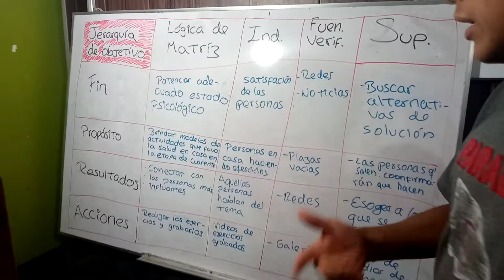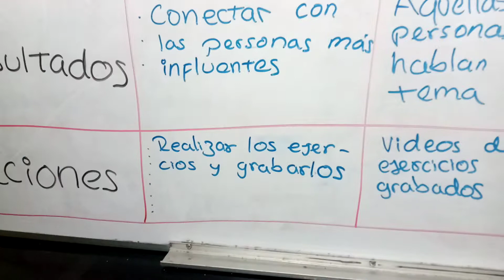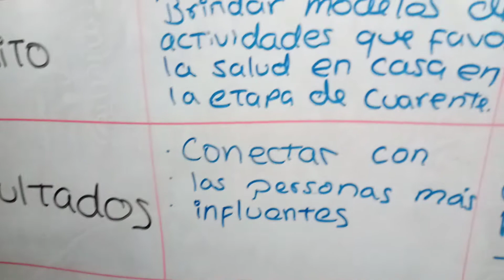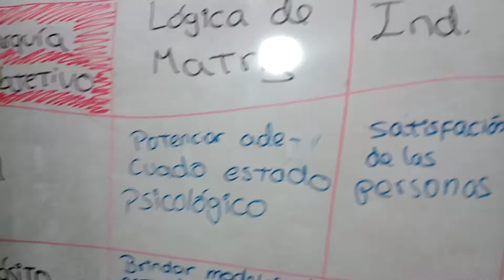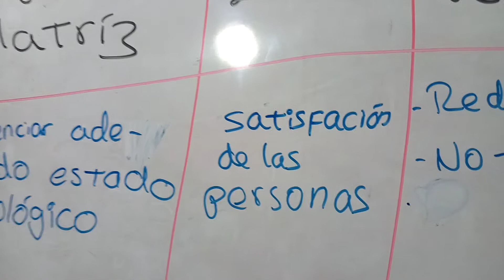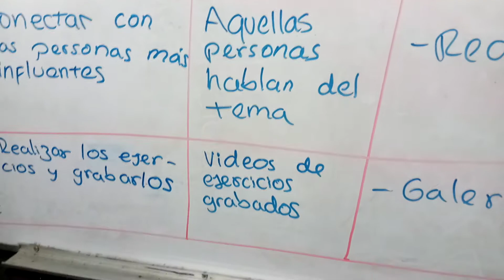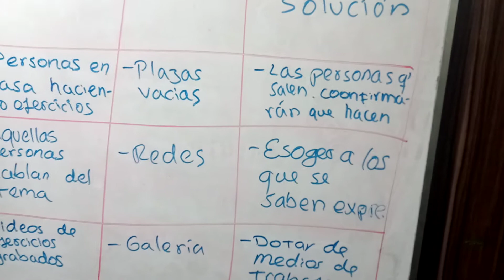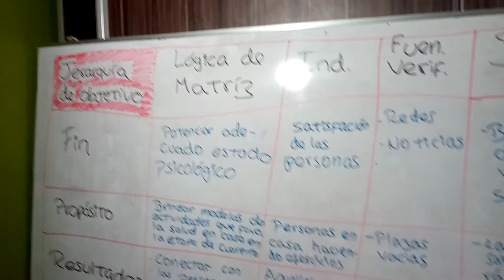Cuadro de matríz lógico